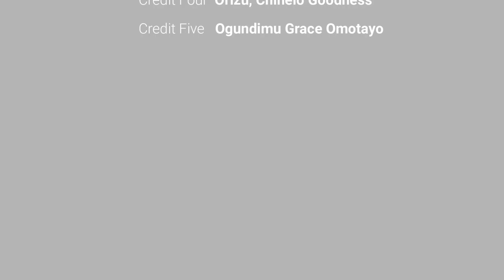GREENLIGHTS THAT WOMEN GIVE MEN THEY WANT TO DATE | Women's World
Welcome to Women's World YouTube Channel

►Video original and produced exclusively by Women's World
►Footage licensed through Storyblocks, Freepik, and Adobe

This is a Standard License. Our Standard License is written for and indemnifies you, the individual person who signed up for the account on one of our websites, not the entity or company you work for. If you need an Enterprise License written for and indemnifies you and your entity or company, please contact our Enterprise team.

1)This video has no negative impact on the original works (It would actually be positive for them)
2)This video is also used for teaching purposes.
3)It is transformative in nature.
4)I ONLY used bits and pieces of videos to get the point across where necessary.